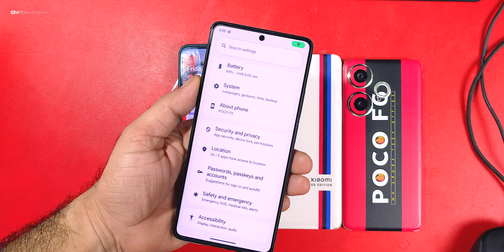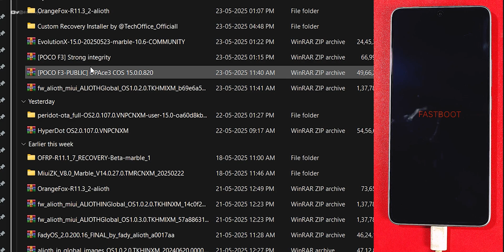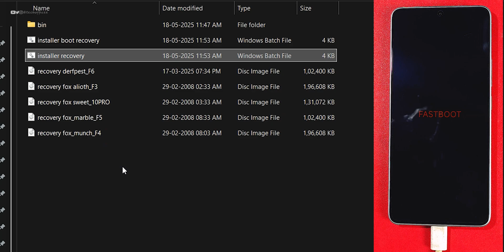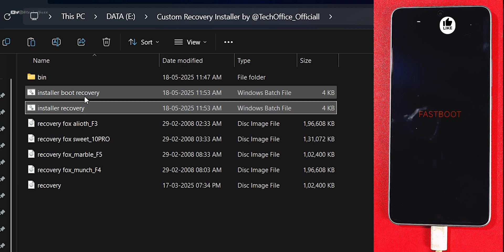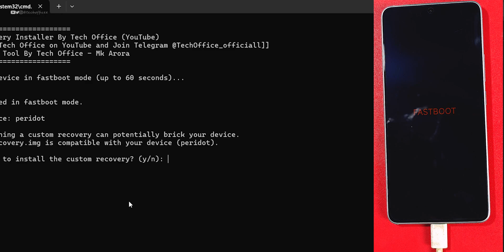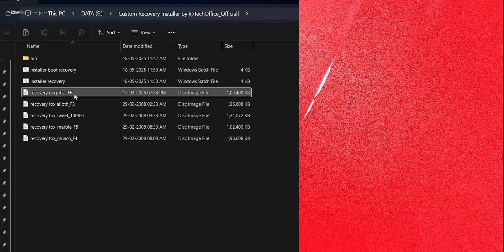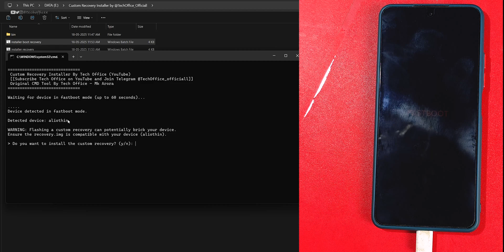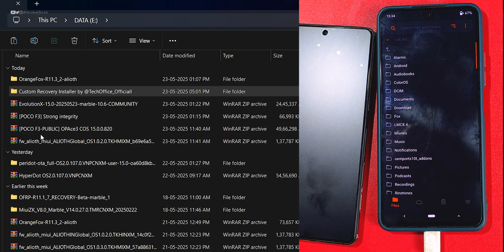Custom Recovery Installer for All Android | One Click install Recovery : Twrp, OrangeFox, Sideload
Cheers 😉

twrp install
OrangeFox install
custom Recovery install
how to flash twrp
how to install twrp
how to root
how to flash magisk
how to flash ksu
twrp installer
custom Recovery Installer